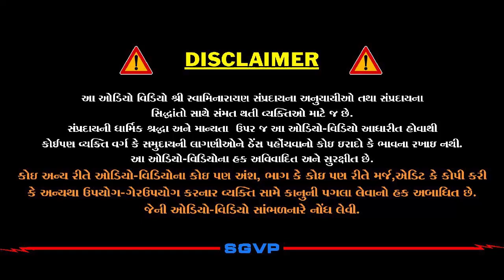ભગવાનને શું આપવું? | Bhagvanne Shu Aapvu? | Pu. Hariswarupdasji Swami | Daily Satsang